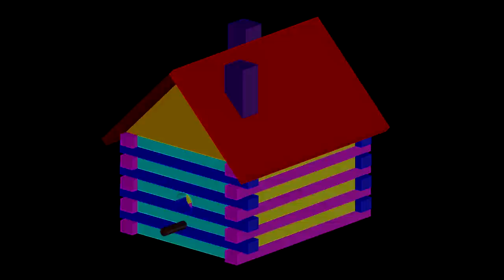How to Build a Rustic Birdhouse - Father & Son Project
This is a great project to have the little ones learn some tools and help Dad in the shop. Plus learning about birds will follow.
I used half a piece of 1x12x8 rough sawn pine for the majority of this bird house build to give it a rustic appearance.  The rest of the pieces are scrap from 2 by material, other 3/4 stock and some 7/16" dowel scraps.